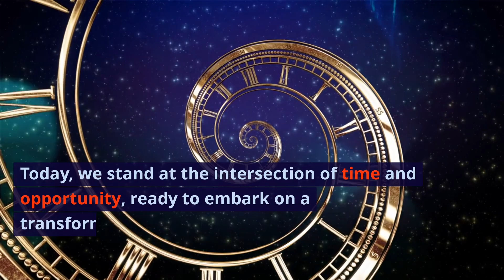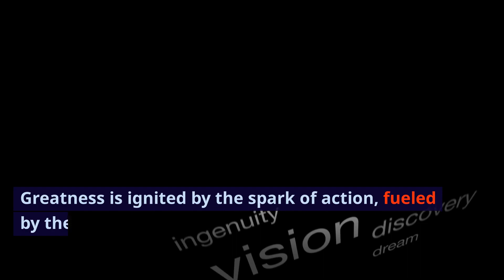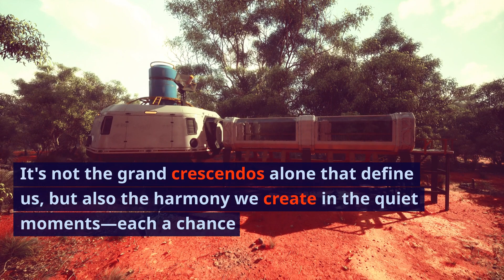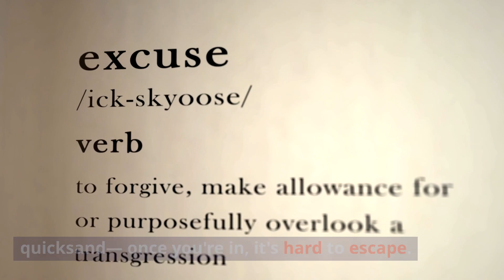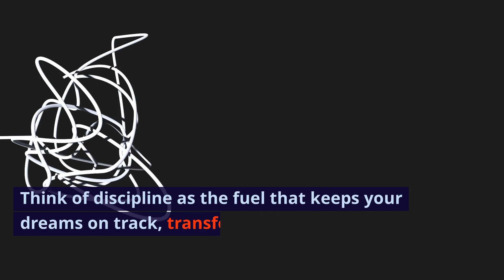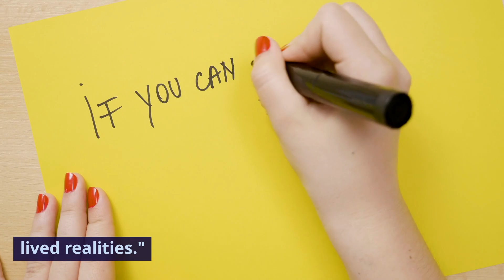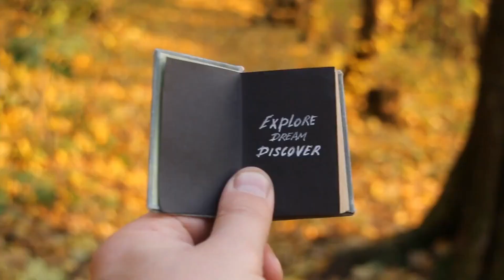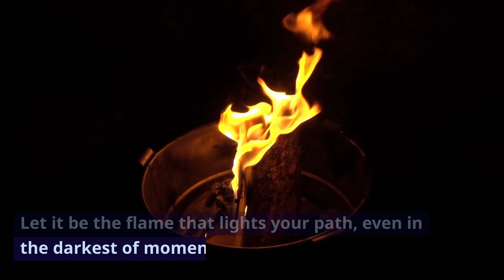Title Seize the Day Unleashing Your Dreams Today